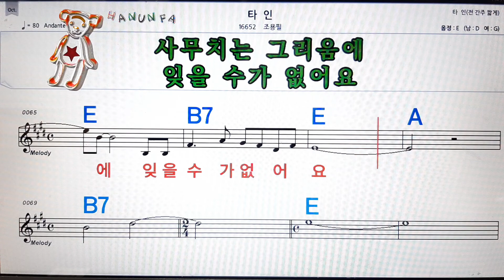조용필*타인/💋노래방, 코드 큰 악보, 반주 가라오케, 가사💖Karaoke, Sheet Music, Chord, Lyrics , MR